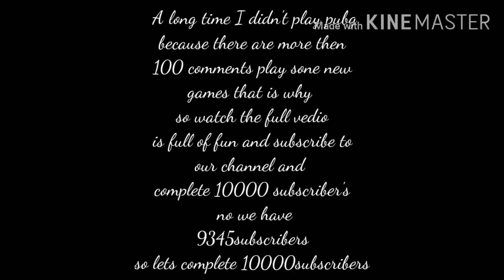Trolling some angry Noobs exe/funny moments in Pubg part-ãÆ lol...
tags...
My gaming pad-
My gaming keyboard-
My gaming mouse-
My gaming headphone-
My play station 4 -
My gaming speker-
My grafics card-
My gaming chair-
My gaming joystick-
My rog gaming moniter-
See the link listed below
This is funny  movement in pubg
This is granny chapter 2 one
This is funny movement in pubj#1
This is my first video in my hole
youtube channel see my first
This is my first exe in pubj

YouTube on tictock Updown beast boy shub mythpat
trigger Insaan
asish chanchlini
slayy point
That is why I hate my teacher she slapped me 😠😡 😂💀😭
Playing call of duty mobile exe...
My first exe in pubj#exe in pubj}
How to get 4000 watch time in one minute
:How to get story tap in 0subscribers in two minute
:How to hack minecraft java edition in phone /pc
:How to download gta 5 in phone/pc in just one step
:How to make minecraft a real wolrd
How to download add-ons on pc for minecraft
:How to download minecraft java edition for pc free...
:How to buy any item with Amazon for free
:How to buy any thing from amazon for free in india...
:How to promote our YouTube channel for free
:How to make a successful channel in YouTube in three step:
:Title should be nice and funfull
:Make a funney thumbnail
:Vedio should be 10mins
:Do end screen in every vedio